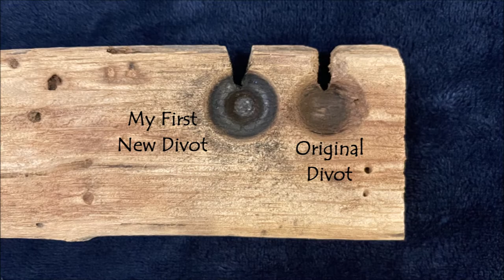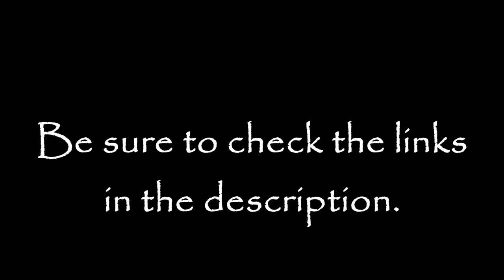BSA Official Firemaking Equipment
Despite the challenges, I had a lot of fun playing with this vintage Boy Scouts of America (BSA) “official” bow drill kit. I can’t imagine buying such a kit now, knowing that I can find all I need just by taking a walk in the woods. But, years ago some young scout was probably thrilled to receive this as a birthday or Christmas present. I know I would have been.

I wish I knew more about the history of the kit, including its original cost, materials and when it was purchased. There was no information on the box or in the instructions, and the original price tag had been removed. The eBay listing said the kit was from the late 1950’s or early 60’s. Another reference I found, though, seemed to indicate that based upon the box artwork it could have been from the 1940’s; the packaging for these kits changed over the years. I may never know for sure, but if you have information to share, please do let me know.

As I mentioned in the video, the kit appeared to be barely used. Due to the lack of charring I’d bet that a proper ember was never formed by the original owner. We’ll never know for sure, but my guess is that this kit was set aside in frustration, packed away and ultimately forgotten in a musty basement for decades. I suspect that I’m the first to bring this kit to life. If so, I’d like to dedicate its first few embers and little christening fire to the scout who originally owned it. I hope that his scouting journey was fruitful and that his life was long, prosperous and filled with joy.

As promised, here is a link to a scanned copy of the BSA Official Firemaking Equipment instruction sheet:

Also, here are a couple of links where you can read about the firemaking exploits of Dudley Winn Smith, “Champion Fire by Friction Expert of the World,” from nearly 100 years ago. The suggestions for successful friction firemaking are actually pretty sound. I question the claims for speed, though. My fastest ever ember was 4.34 seconds, and my quickest flame was 39.54 seconds. The claim that Dudley could make an ember and take it to flame in a mere 6.4 seconds just seems implausible to me. I’d have to see it to believe it. Regardless, what you’ll find in the next two links is fun to read.

Games and Recreational Methods (pp. 307-311)

Lastly, my apologies for the awful lighting in the outdoor scenes. It had rained a bit earlier in the day and the sky was very bright, but still overcast, gray and gloomy. I tried to correct it all in editing, but my skills are limited in that regard. I hope the bad lighting doesn’t detract too badly.

Paytah Wahkan!